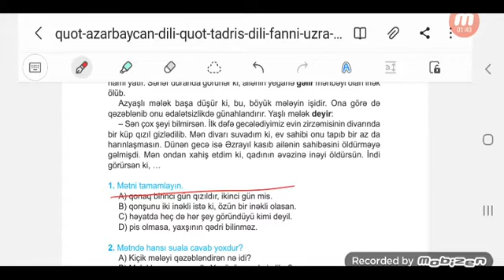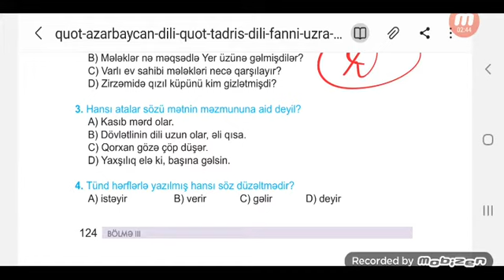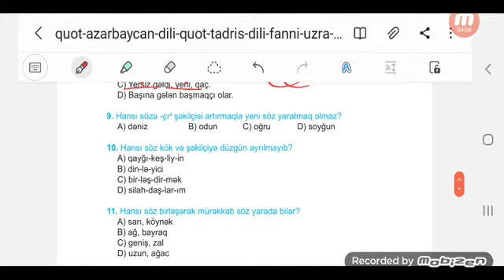5-ci sinif Ksq 3.azətbaycan diki